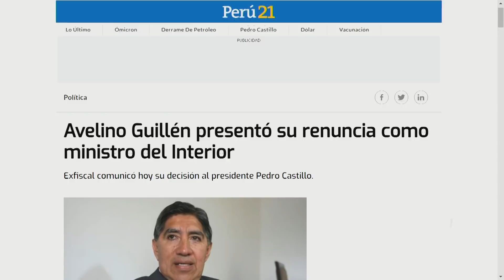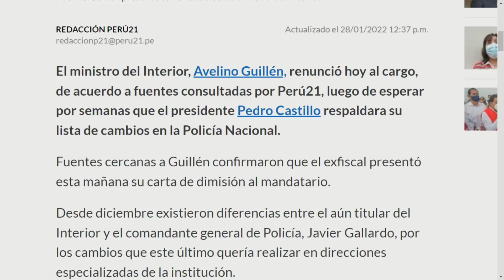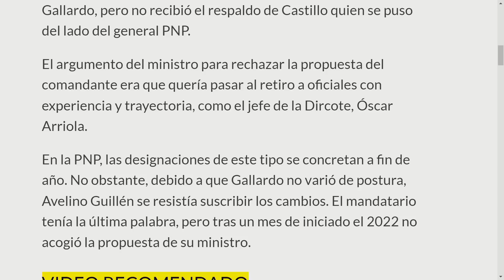OJO Puede salir una decisión de la Corte Penal | El Citizen | EVTV | 01/28/2022 S4